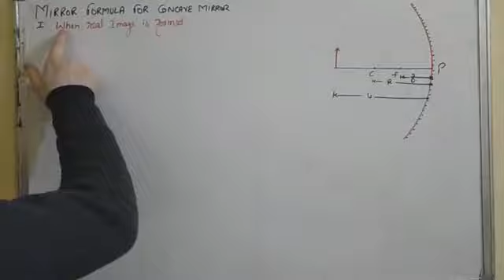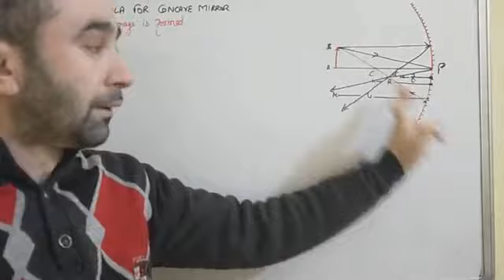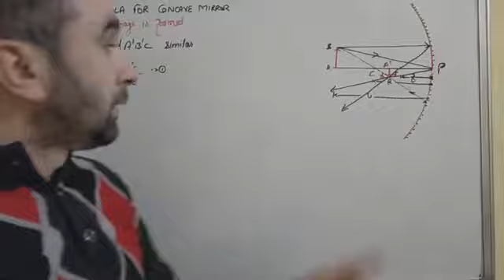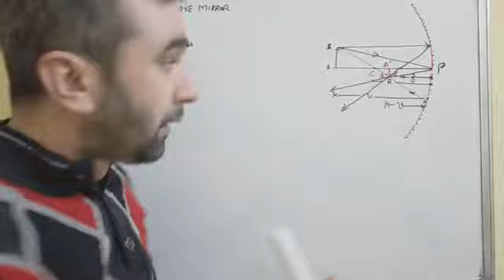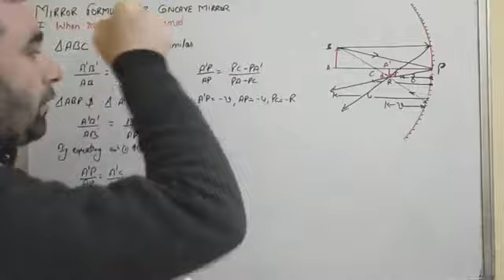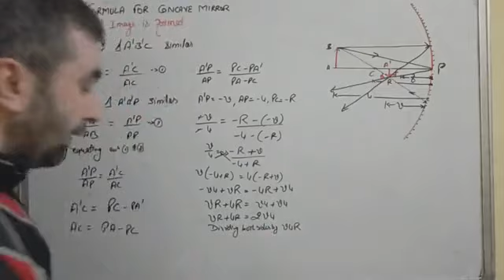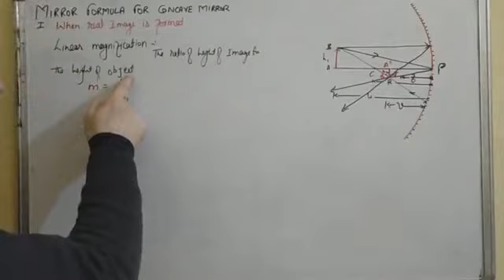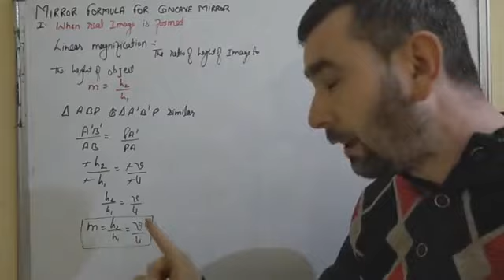MIRROR FORMULA FOR CONCAVE MIRROR WHEN REAL IMAGE FORMED AND LINEAR MAGNIFICATION